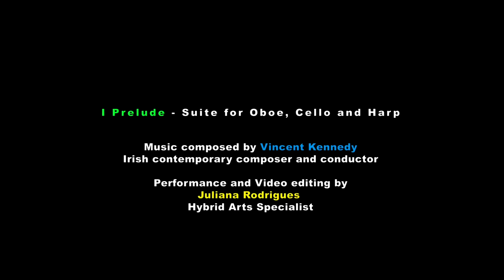I Prelude Suite for Oboe, Cello and Harp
Film by Juliana Rodrigues.
Choreography and Dance with Juliana Rodrigues